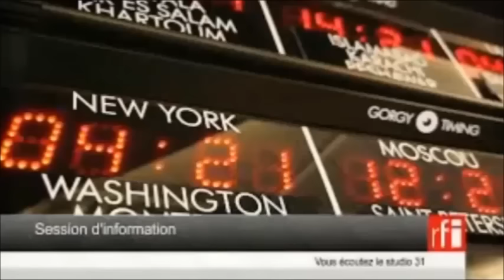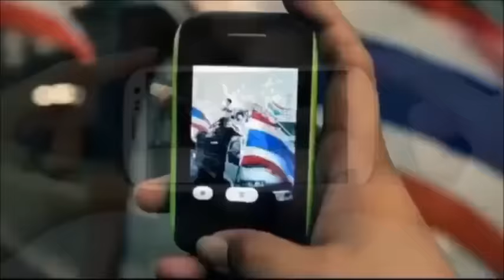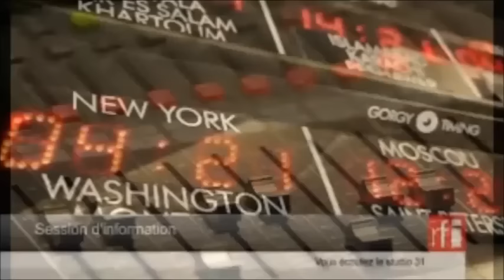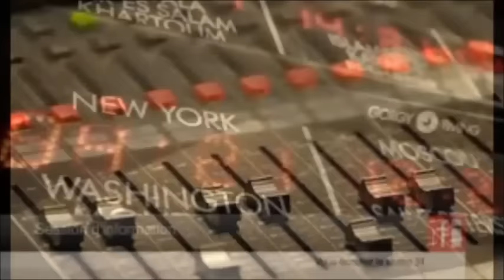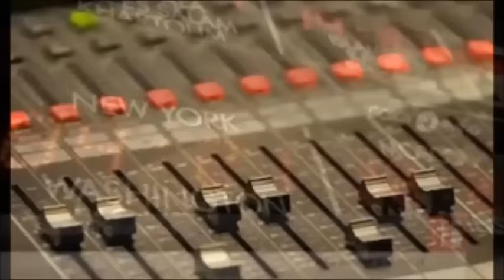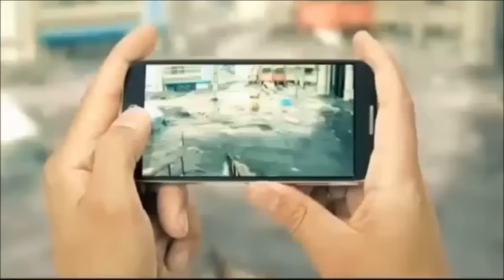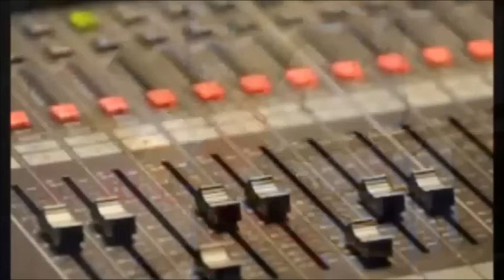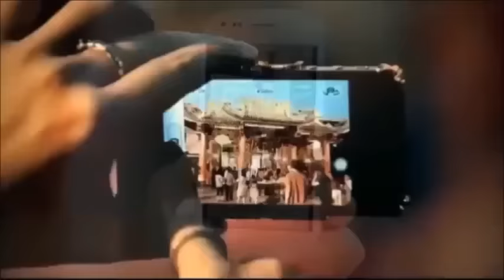RFI 04/11/2016: Trung Quốc, Malaysia chống bên ngoài can thiệp vào Biển Đông